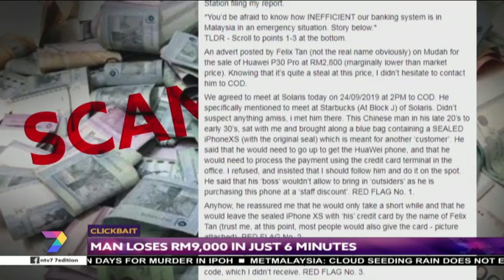Clickbait | Man Loses RM9,000 In Just 6 Minutes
Recently, a local man shared on Facebook about how he got scammed and lost RM9,000 within just six minutes.